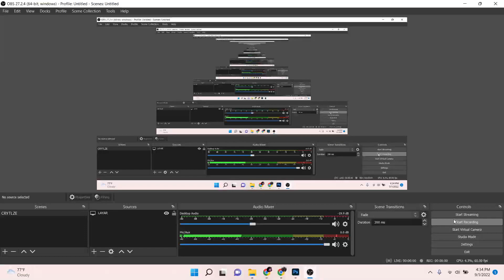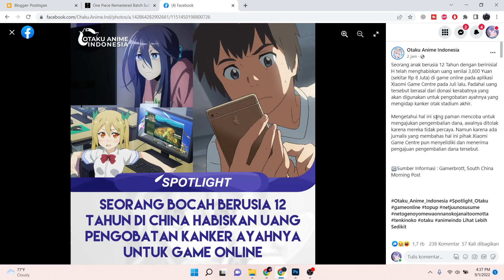BUSET!!! BOCAH BERUSIA 12 TAHUN PAKAI UANG BEROBAT BAPAKNYA UNTUK TOP UP GAME ??